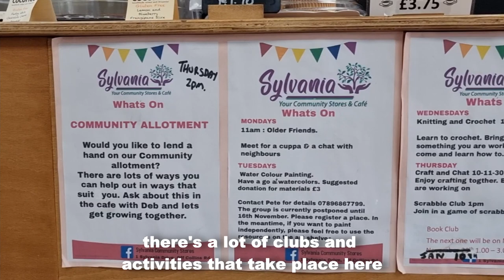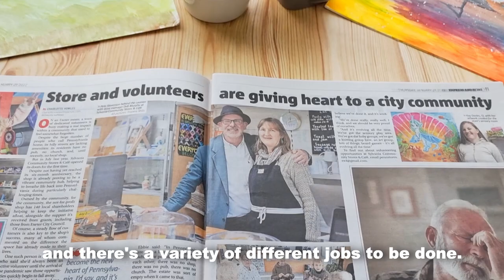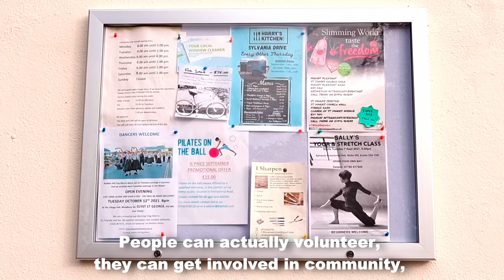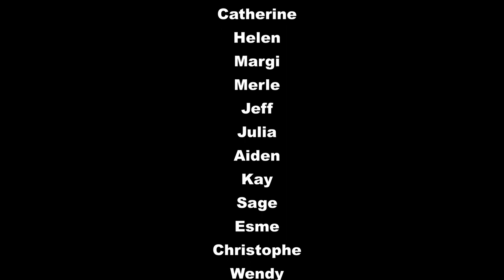Volunteer at Sylvania Community Stores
Sylvania Community Stores and Cafe is a not-for-profit organisation in Exeter, Devon.

In autumn 2020, local residents discussed the idea of re opening this store in what used to be a small supermarket. It had been closed for three years. After much effort Sylvania Community Stores Ltd was established in March 2021 as a FCA-registered community benefit society owned by its shareholder members and run by a small management committee assisted by other volunteers. The doors opened on 24 July 2021 and provides an exciting community stores and cafe that benefits the whole local community.

There are different ways to be involved, such as making a donation or becoming a shareholder (see our website for details). Volunteering is a fun way to meet neighbours while helping the community. There are several ways to help – you can serve, stack shelves, learn to make delicious coffee or take a trip to the wholesalers. All of this and more would be a great help. Together we can develop this project and continue to provide a valuable service for the people of Pennsylvania.

Special thanks to BBC Spotlight for allowing us to use their footage.